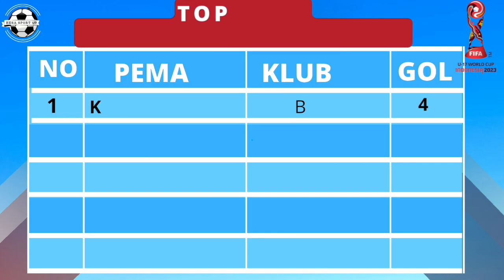Hasil Piala Dunia U17 Hari ini | Spanyol vs Jepang Berakhir 2-1 dan Daftar TOP SKOR Piala Dunia U17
Hasil Piala Dunia U17 Hari ini | Spanyol vs Jepang Berakhir 2-1 dan Daftar TOP SKOR Piala Dunia U17 2023

Berikut Hasil Piala Dunia U17 antara Spanyol vs Jepang berakhir 2-1 serta TOP SKOR Piala Dumia U17 2023